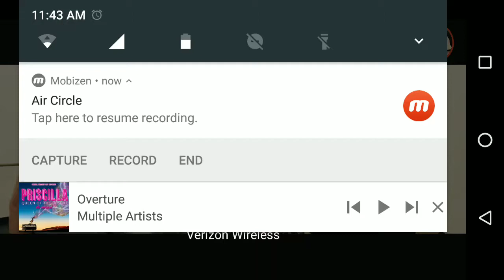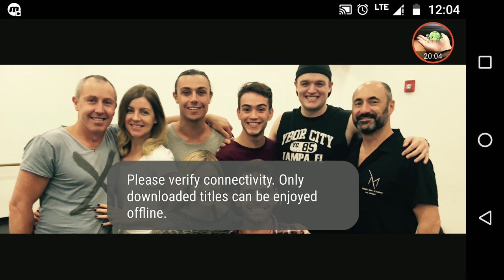Priscilla Queen of the Desert the musical audiobook part 1